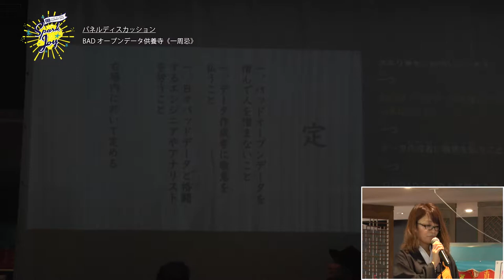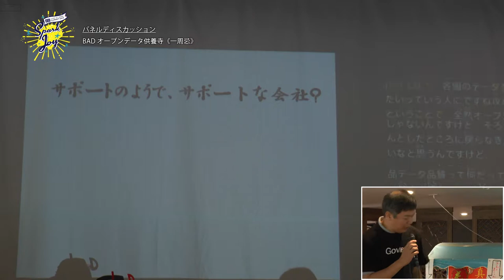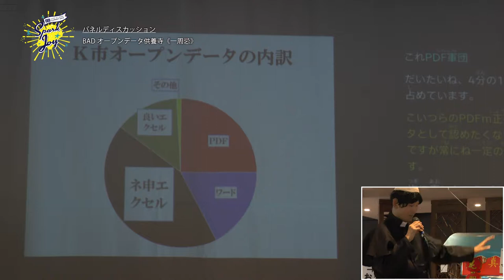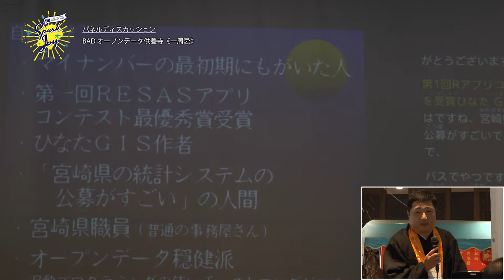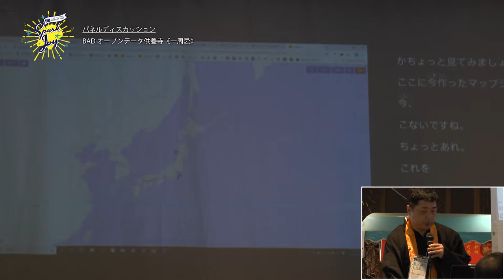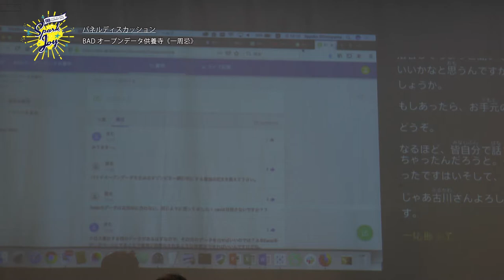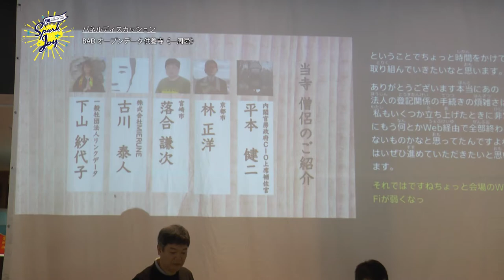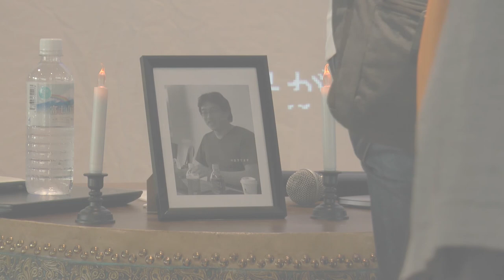CFJS DAY2セッション3（BADオープンデータ供養寺《一周忌》）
「BADオープンデータ供養寺《一周忌》」

「BADオープンデータ供養寺」は世の中に災厄をもたらすBADなオープンデータが二度とこの世を彷徨わないように「供養（データクレンジング）」するために建立されました。今回のテーマは「今日から使える供養術」。昨年度サミットで満員御礼だった本企画をパワーアップさせて、より実践的にBADオープンデータの傾向と対策を学べる内容でお届けします。

登壇者
・下山 紗代子
公共データを使ったデータ分析やデータ検証を得意としているため、slackのマイチャンネルはさながらBADデータ博物館。「BADオープンデータ供養寺」住職を名乗る一方で、オープンデータ伝道師という肩書きも持っている。

・平本 健二
謎の僧。霞が関界隈でデータ供養に走り回り、数々の妖怪データとそれを操る妖怪をやっつけてきた。「ボーっと生きてんじゃねーよ！」と怒鳴ることもせず、「お前は既に死んでいる 」と静かにご退場いただくのが供養の流れ。

・古川 泰人
Code for Sapporo、Code for Japan、OSGeo財団日本支部 運営委員、酪農学園大学環境GIS研究室特任講師、株式会社MIERUNEなどに所属する地図情報技術者。シビックテック界隈では「さっぽろ保育園マップ」や「ひぐまっぷ」などに関わる。20年近くアレゲな地図情報と格闘しており、そのたたかいで生じた無数の傷跡が体中に残る。

・林 正洋
ミスターLOD兼某自治体のオープンデータポータルの管理人。原課から登録される魑魅魍魎データと戦う日々。ネ申という名のエクセル妖怪を退散させるべく祈祷を続けるが、次々に生み出される神々の前になすすべもない。

・落合 謙次
バッドデータと日々戯れる宮崎県職員。バッドデータに出会ってもすんなり受け入れてしまうオープンデータ穏健派。むしろバッドデータを綺麗にしていく過程が好きなデータマゾヒスト。同時に、バッドデータが改良されてグッドなデータとして再配信されるとなんだか昔が懐かしくなって寂しくなるデータロマンティスト。